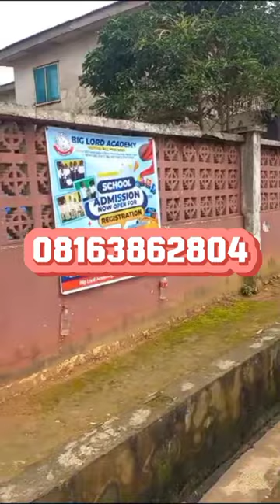Painting of church 🛐 interior and exterior.